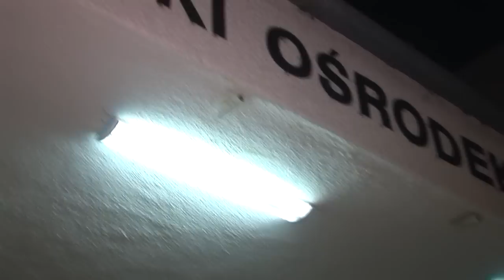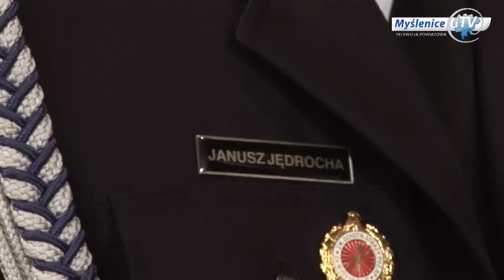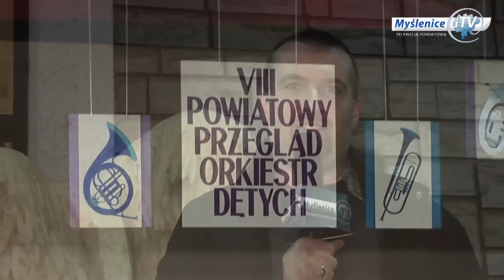Myślenice: VIII Powiatowy Przegląd Orkiestr Dętych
Sporo atrakcji dla miłośników muzyki przygotowano za sprawą Powiatowego Przeglądu Orkiestr Dętych, zorganizowanego już po raz ósmy. Do rywalizacji stanęło 15 zespołów, a kapele zaprezentowały się słuchaczom w kilkunastominutowych programach, popisując się niemałymi umiejętnościami muzycznymi.